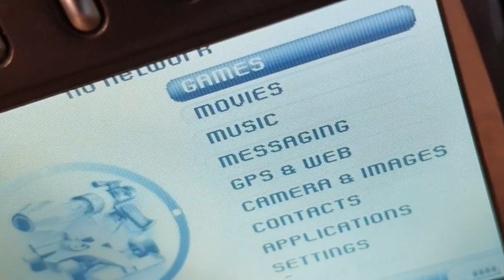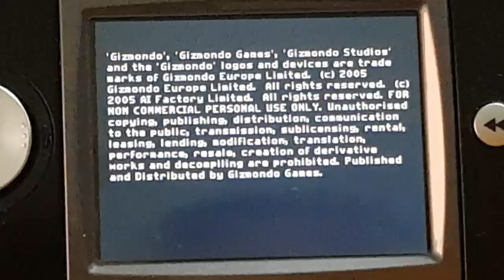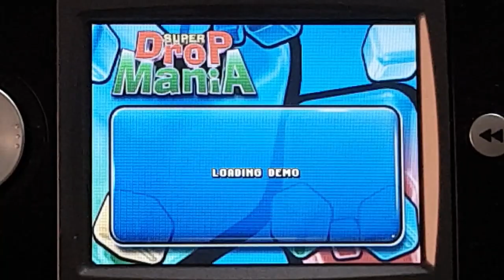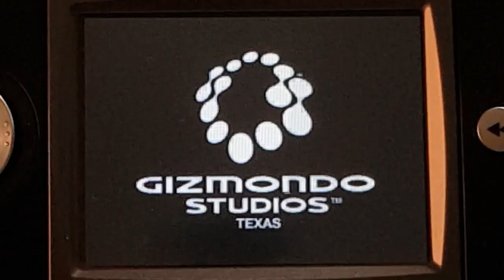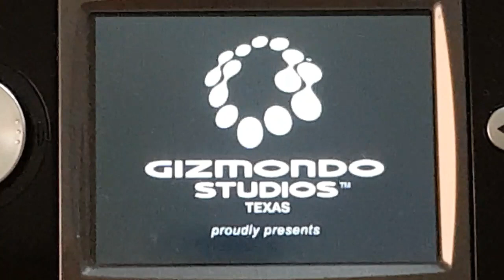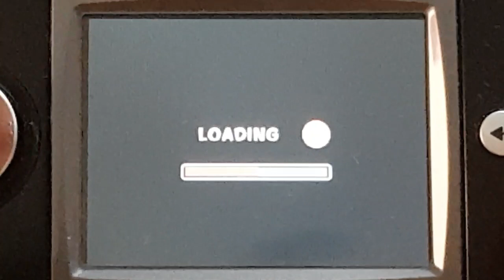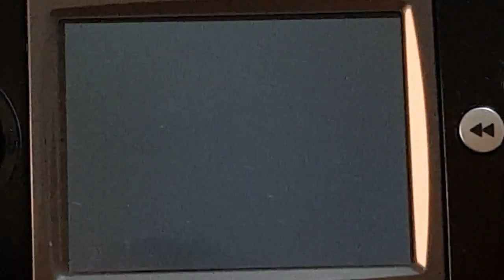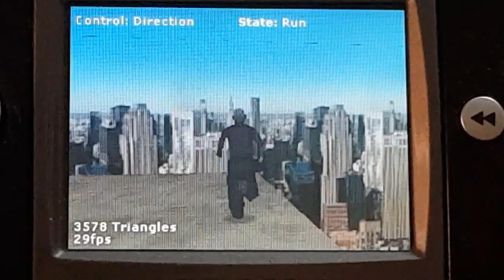Gizmondo fully games commercial and none commercial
The handheld love of my life all the games in one video heaven pure heaven .